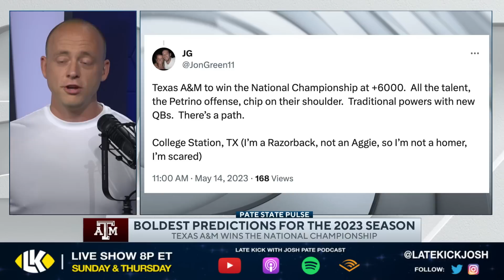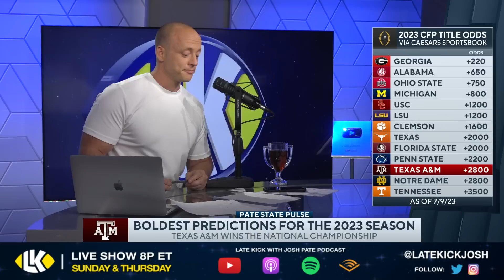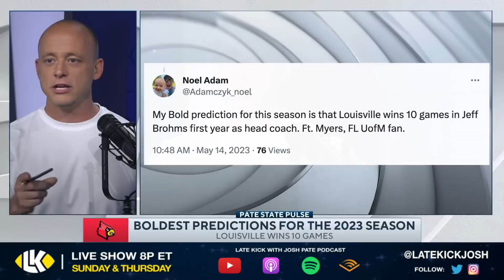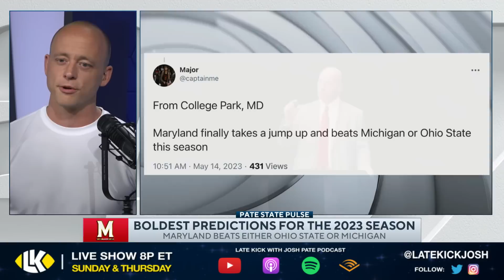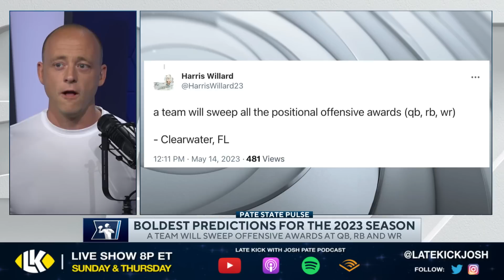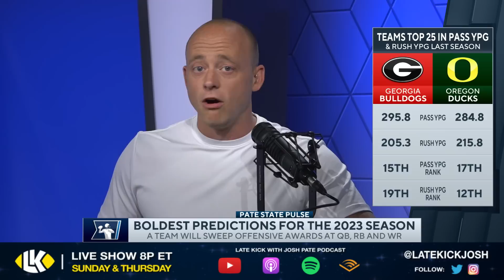BOLDEST College Football Predictions For 2023 - Part Sixteen (Late Kick Cut)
College Football prediction season is finally back as Josh Pate dives back into the Pate State inbox to deliver your boldest takes on what will go down this fall along with his own personal rating on each one. What would it take for Louisville to win 10 games in year one under Jeff Brohm? What about Texas A&M finding a way to win the national title? Can Mike Locksley and Maryland find a way to beat Ohio State or Michigan? All that plus the chances one team sweeps the postseason offensive award circuit. Let us know what you think in the comments below and be sure to SUBSCRIBE to the channel and CLICK THE BELL for notifications as we bring you multiple live shows per week!